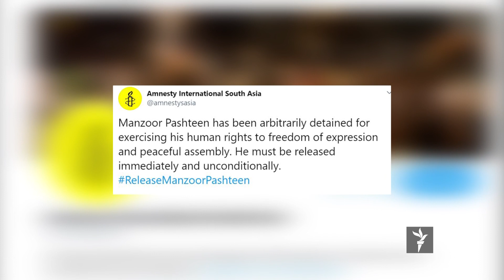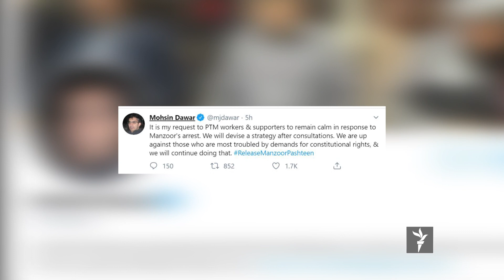ازادي ستوډیو - د نړۍ مهم خبرونه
د بخښنې نړیوال سازمان له پاکستاني چارواکو غوښتي چې منظور پشتین دې ژر تر ژره راخوشی کړي. فلسطینیانو په غزه کې د امریکا د سولې د پلان پر ضد لاریون وکړ. د باسکټبال د ستوري کوبې براینت مینه وال د ده پر مړینه خواشیني دي.